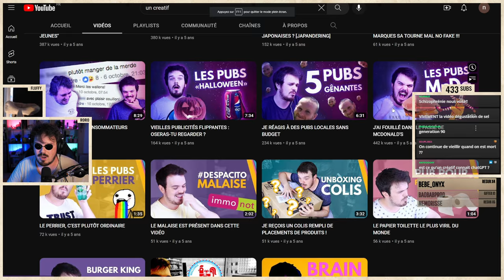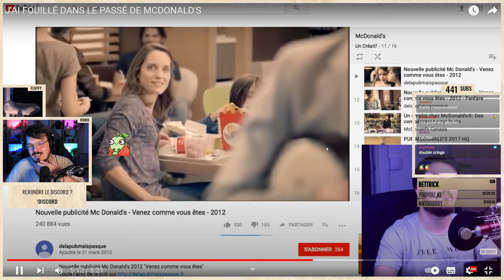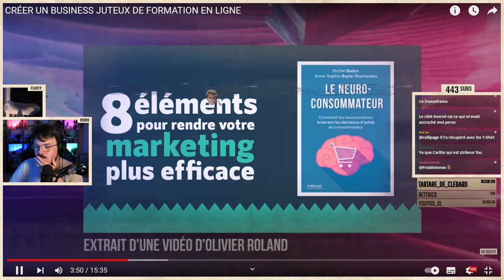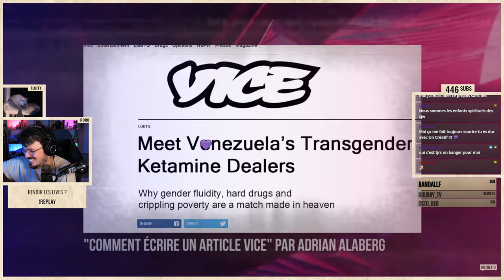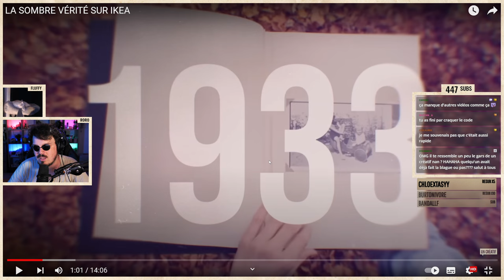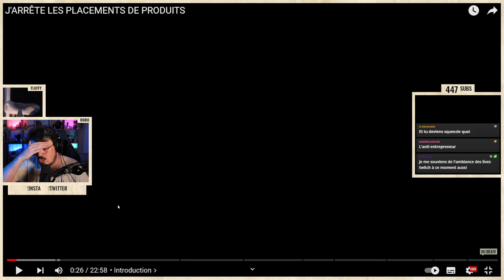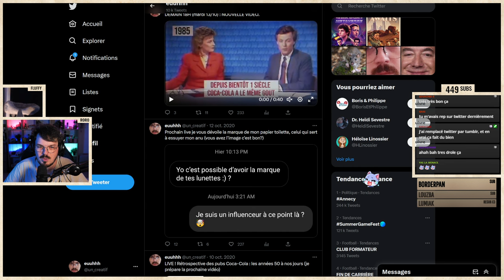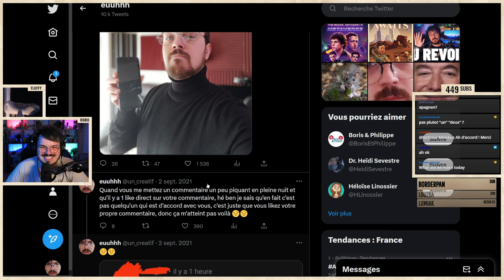1 an depuis la mort de Un Créatif : je revois ses vieilles vidéos